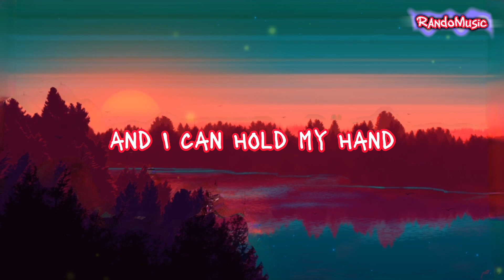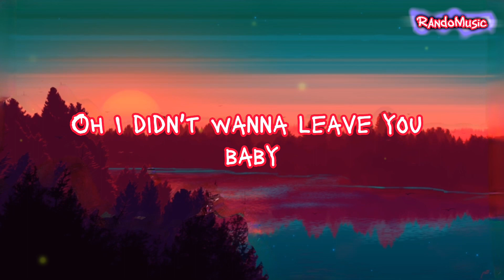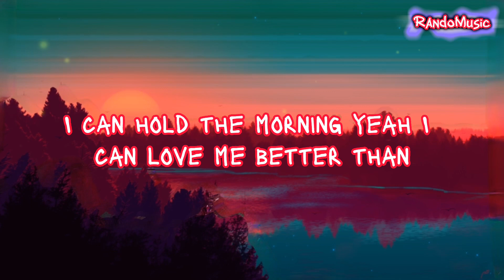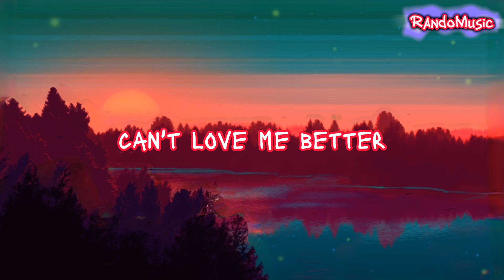Flowers || Miley Cyrus